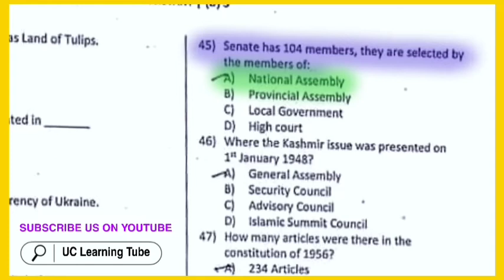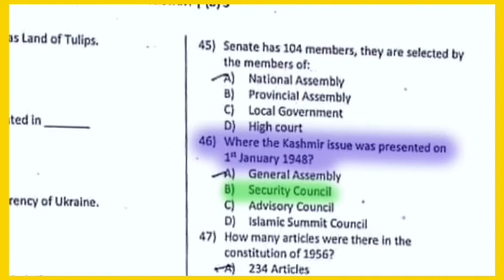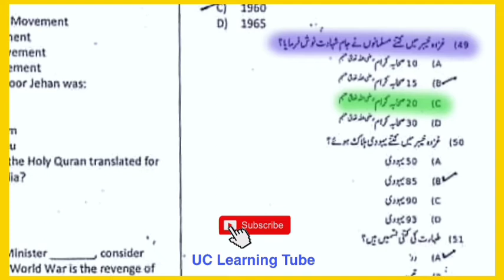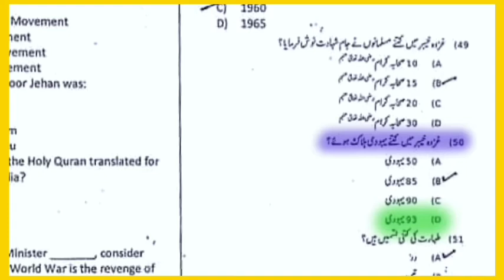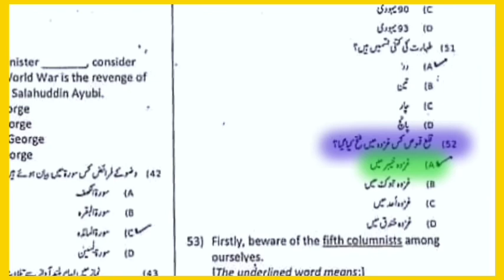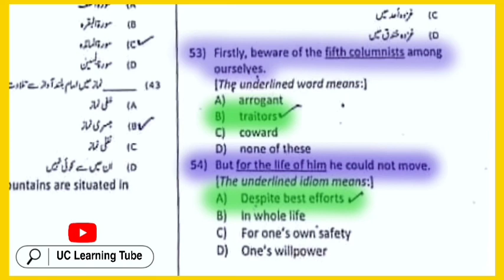ETEA Test Preparation Part 03 Past Paper Questions ATS CTS KPPSC FPSC PPSC BPSC SPSC CSS PMS NTS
ETEA Test Preparation Part 03 Past Paper Questions ATS CTS KPPSC FPSC PPSC BPSC SPSC CSS PMS NTS ETEA Test Preparation Part 03 Past Paper Questions ATS CTS KPPSC FPSC PPSC BPSC SPSC CSS PMS NTS 🔴 ETEA Test MCQS | World GK General Knowledge Social Studies History Countries Capitals & Currency | Islamic Studies Islamiyat Sub Continent History
English Maloomat e Aama
ETEA test questions ETEA Test MCQS | World GK General Knowledge Social Studies History Countries Capitals & Currency | ETEA Test MCQS | Police Constable CT PST SST Junior Clerk Computer Operator Assistant Past Papers ETEA Test MCQS | Police Constable CT PST SST Junior Clerk Computer Operator Assistant Past Papers
For ETEA NTS
General knowledge
Test date
PPSC Lecturer PAK_STUDIES(F.MALE)(MALE) (BS-17) Written Result Announced...